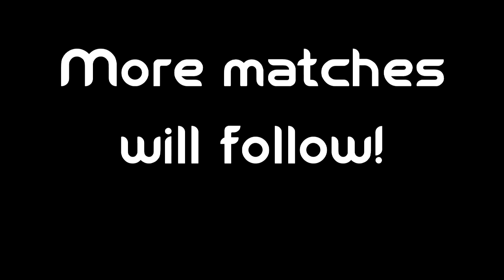FIFA RTWC 98 - 24 - Paraguay World Champion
FIFA RTWC 98, PC Game, World Cup Competition, World Class Level.
This is it! Paraguay won the World Cup!

And now, for those who might have not understood it yet, I can say that I chose Paraguay as I wanted to enjoy kicking free kicks with the goalie, Chilavert. I must say that this choice gave its positive thing!

Thank you for following and watching another Old Games chapter!
Are you wondering if I'm going to play and publish more FIFA 98 videos?
Maybe so, maybe not...who knows!